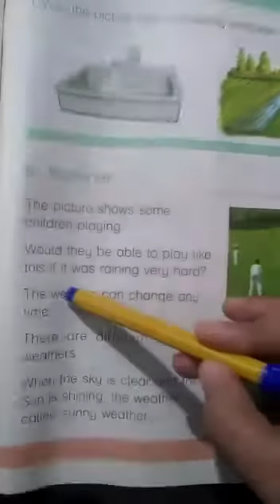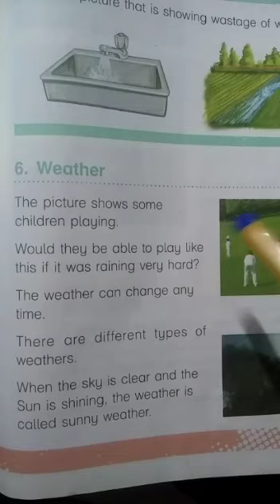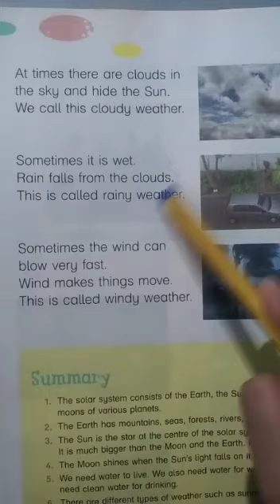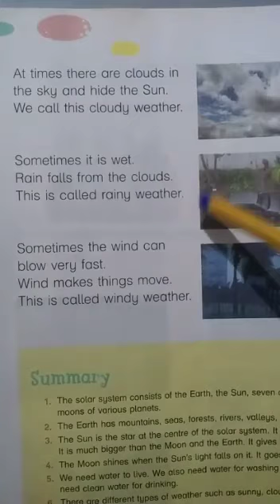Wonders Of Science Book 1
Unit # 10
THE SUN, MOON AND THE EARTH